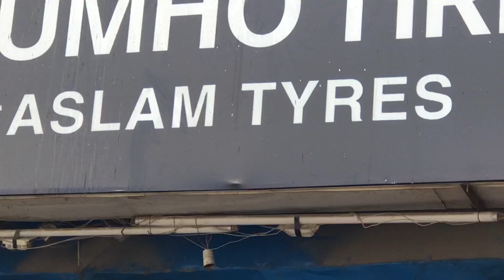Best Branded Alloy rims | 528 Alloy rims For Sale price in karachi | Original Chinese imported alloy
Assalam O Alaikum Dear Customer Aj mainy Brand new alloy rims ka review kia hai Guzarish hai video end tak dekhain

Apna pyar bhara like zarur Dein Shukriya

1) China tyre price in pakistan | High Quality Tyres | All Size 12,13,14,15 Price & full details review

Musician: LiQWYD
Music credit.